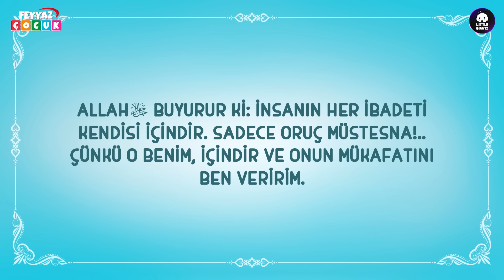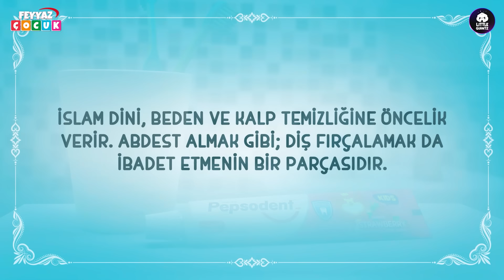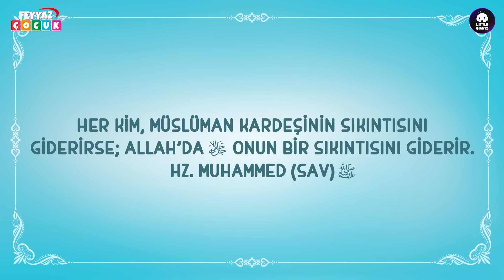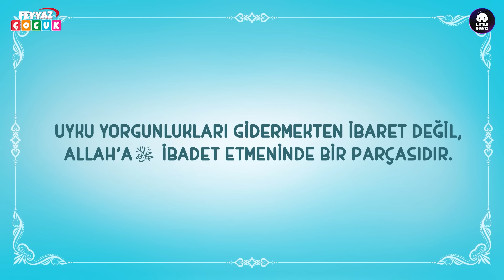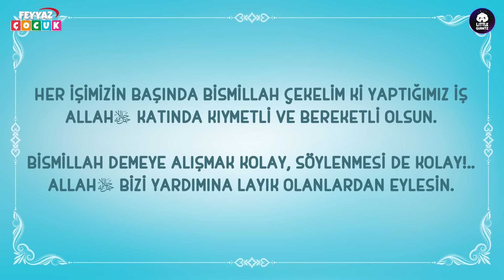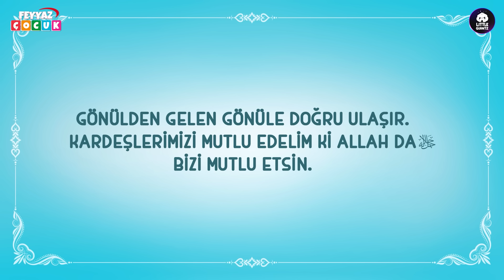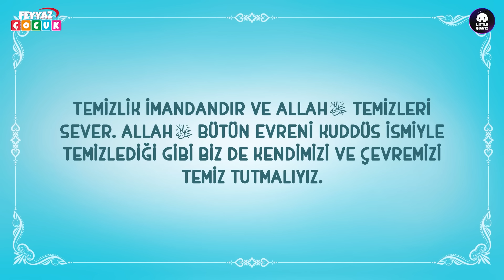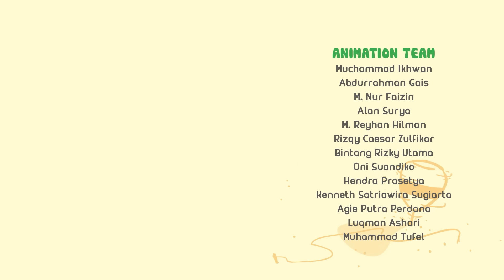28 Dakika / 8 Bölüm Bir Arada - 1 - Nussa ve Rarra Türkçe Çizgi Filmi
Nussa ve Rarra çizgi film serimizin 28 dakikalık "8 Bölüm Bir Arada - 1" bölümü sizlerle! İyi seyirler.